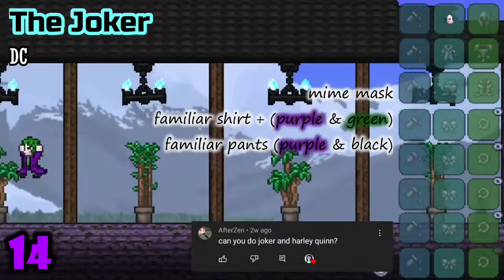The Most Unique TERRARIA Vanity Sets You've NEVER Seen Before | Vecna, Hagrid, Chucky & More!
Welcome Everyone to a much requested terraria custom characters and vanity sets video. Today I made characters inspired from DC, Harry Potter, Stardew Valley, Pokémon etc. The video is divided into 3 sections
1 - 9 : mix characters
10 - 19 : characters you guys requested (comments)
20 - 30 : Halloween Special 🎃 (I made some of my own designs as well)

I 🍟 You

Timestamps :
Intro 0:00
Sans 0:22
Governor 0:38
Pierre 0:55
Professor Snape 1:09
Rubeus Hagrid 1:27
Voldemort 1:48
Dumbledore 2:05
Vecna 2:23
Alex 2:42
Max from pokémon 2:58
Dawn 3:17
May 3:35
Harley Quinn 3:54
The Joker 4:12
Daredevil 4:30
Homelander 4:48
Yone 5:05
Zoro 5:21
Goblin Sorcerer 5:37
Billy the Puppet 5:52
Chucky 6:09
Slender man 6:28
Beetlejuice 6:46
Blood Sucker 7:05
Pumpkin 7:23
Bunny Guy 7:40
Alien 7:58
Snake 8:17
Devil 8:37
Angel 8:56
Outro 9:14